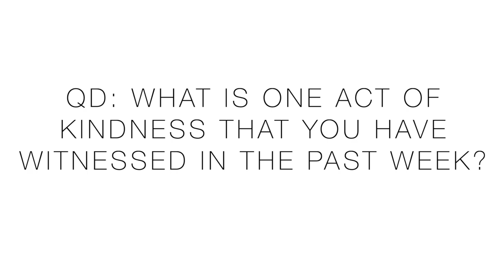The LONG Running Vlog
🔹 Next Races:
Irving, TX Half Marathon - March 29th 2020

Monday March 9: 20 miles (10 tempo)
Tuesday March 10: 8 miles am,  7 miles pm
Wednesday March 11: 23 mile long run
Thursday March 12: 15 mile MD run
Friday March 13: 12 miles am (3 mile threshold) / 13 miles pm
Saturday March 14: 12 miles (easy)
Sunday March 15: 10 miles (easy)

• Mailing Address:
USA

Seek Beauty
Work Hard &